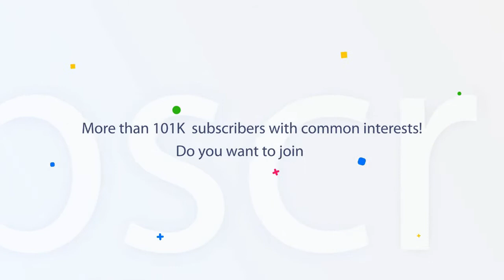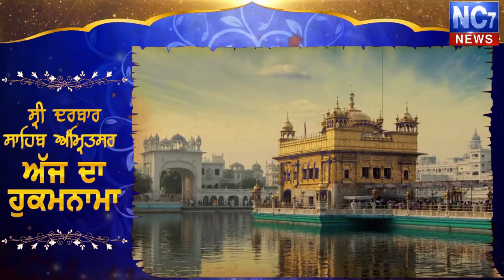25 August 2019 | Today's Hukamnama | Harmandir Sahib | Golden Temple, Amritsar | Nc7News